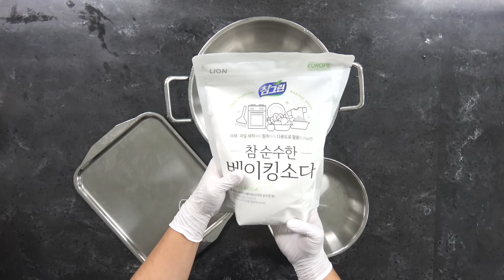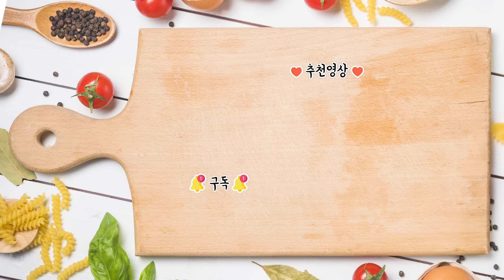스테인레스 세척의 모든 것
스텐인레스 첫 세척법과 사용하면서 생기는 탄자국, 기름때, 얼룩 무늬 세척법 영상을 2021년 새로운 버전으로 준비했습니다.

00:45 새 제품 연마제 제거하기
04:37 탄자국, 기름때 세척법
05:45 홀로그램, 미네랄 자국 세척법
06:30 외부가 누렇게 변색된 팬

📌 쿠자 990원에 행복 멤버쉽 가입 사랑합니다.

📌 네이버 카페
쿠자의 주방 :: 스테인레스 주방용품 커뮤니티